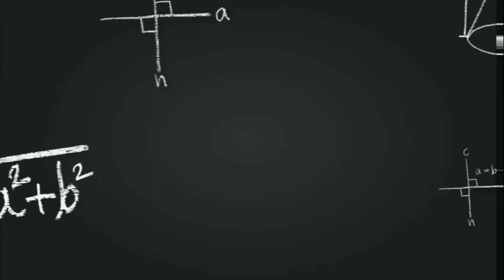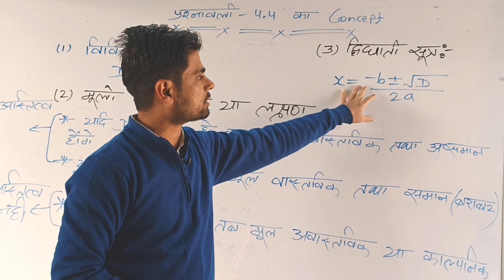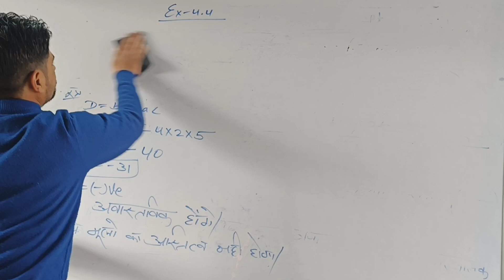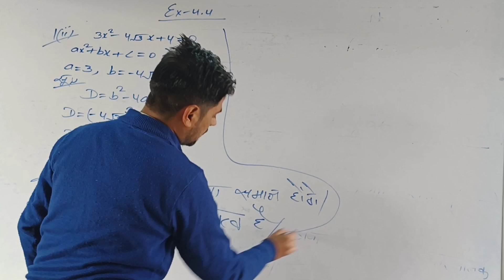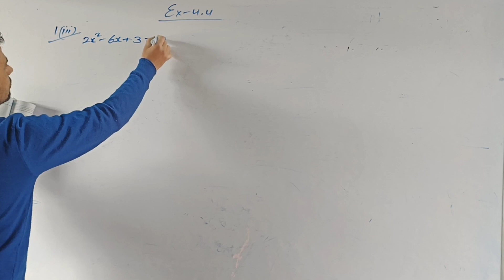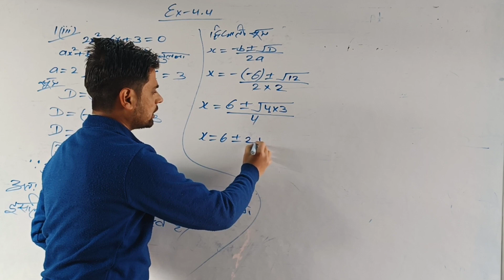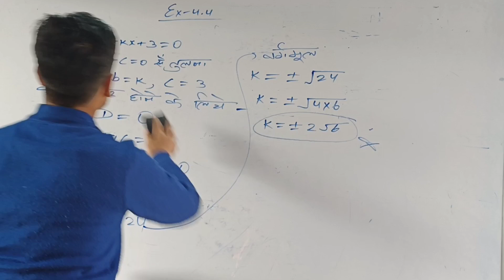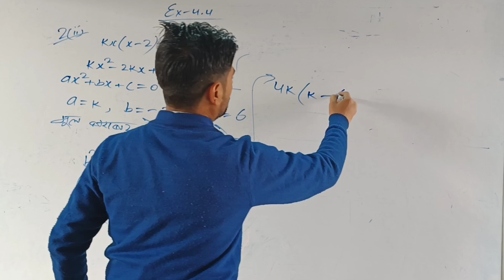द्विघात समीकरण || class-10th ||exercise-4. 4 प्रश्न संख्या- 1&2 || UP BOARD 2023 || MATHS